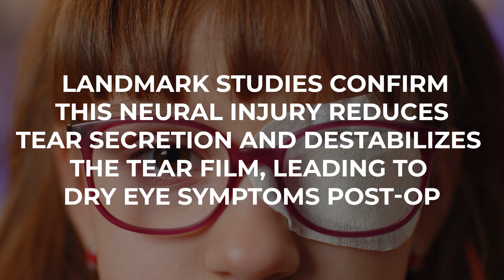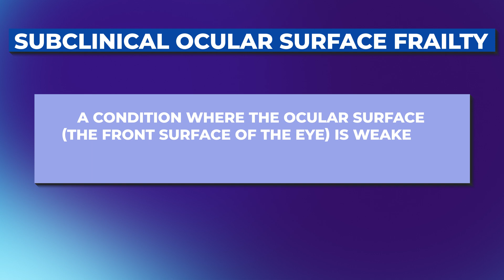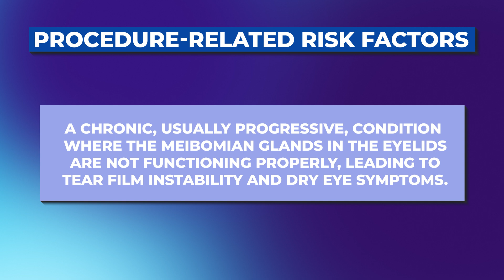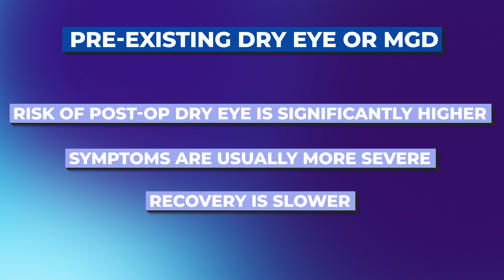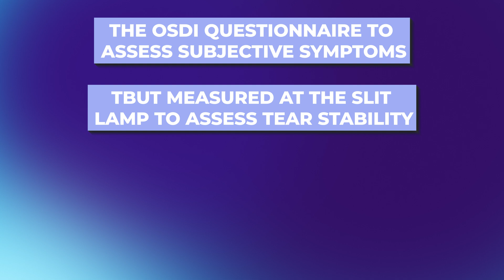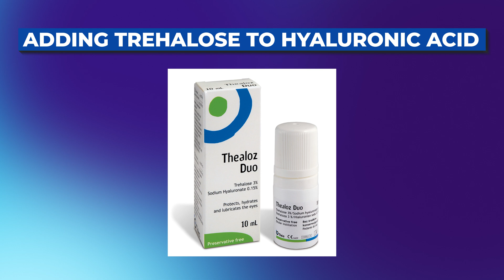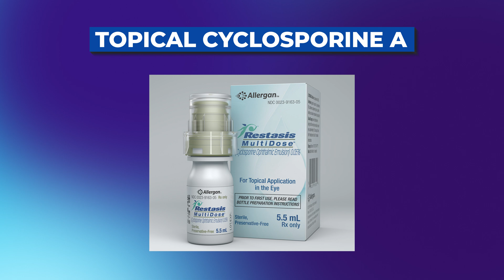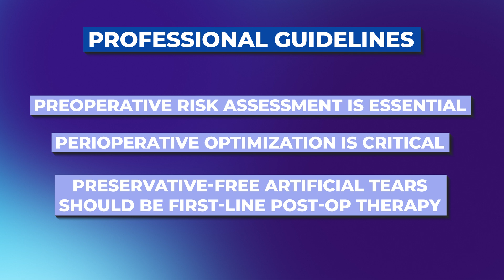Why Cataract Surgery Can Cause Dry Eye and What You Can Do About It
💧 Dealing with dry eyes after cataract surgery?
In this video, Dr. Rupa Wong, board-certified ophthalmologist and eye surgeon, explains why cataract surgery can sometimes make your eyes feel worse before they feel better. From disrupted nerve signals to medication side effects and hidden ocular surface issues, she breaks down exactly what’s happening—and what you can do about it.
Whether you're prepping for surgery or struggling post-op, this is the insight you didn’t know you needed. Your comfort and healing depends on it.

00:00 : What can I expect to see in this video?

01:13 : Why does cataract surgery cause dry eyes?

01:40 : What is a neural feedback loop?

01:54 : Does neural injury reduce tear secretion?

02:03 : Are there other contributing factors to dry eye after cataract surgery?

02:26 : Can medication after surgery make my eyes dry?

02:52 : Who is most at risk for dry eyes after cataract surgery?

03:29 : What is subclinical ocular surface frailty?

03:51 : What are the procedure related risk factors?

04:16 : What is the biggest predictor of persistent post op dry eye?

04:37 : If I don’t have dry eye going into surgery, will I get dry eye post op?

05:12 : What is the risk of dry eyes after surgery if I had dry eyes before the surgery?

05:41 : How important is an assessment for dry eyes before cataract surgery?

06:44 : How do I manage dry eyes after cataract surgery?

08:20 : Will medication alone help with the dry eyes after cataract surgery?

08:25 : What other things can you do to help with dry eyes post op?

08:53 : Are there any in-office procedures to help with post cataract surgery dry eyes?

09:32 : What are the professional guidelines?

10:14 : Are dry eye symptoms common after cataract surgery?

10:53 : How can I best prevent dry eyes or improve comfort after cataract surgery?

11:26 : Have you experienced dry eyes after cataract surgery? What helped?

Check out my podcast, In Focus—where I break down everything from eye health and parenting to career and life behind the scenes as a doctor. Real talk, real stories, and tips you won’t get in anywhere else.⤵️